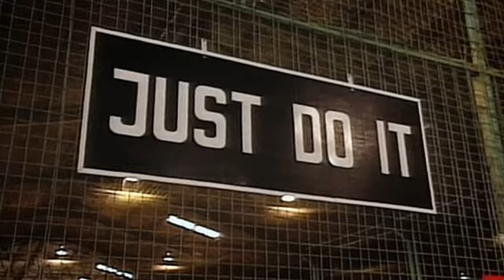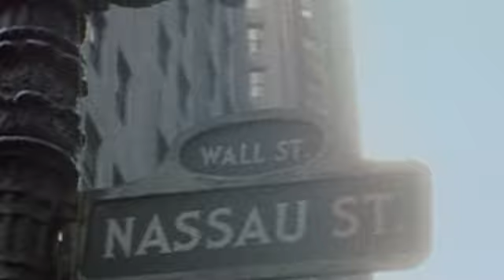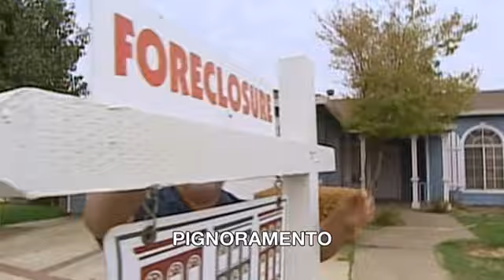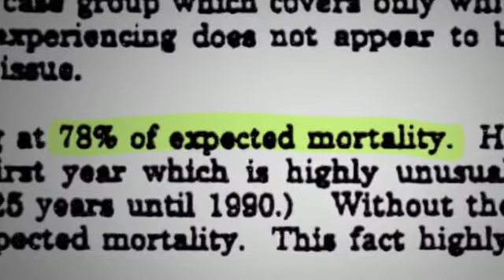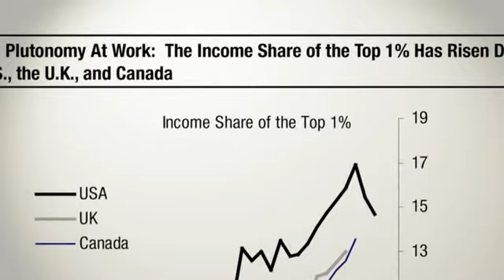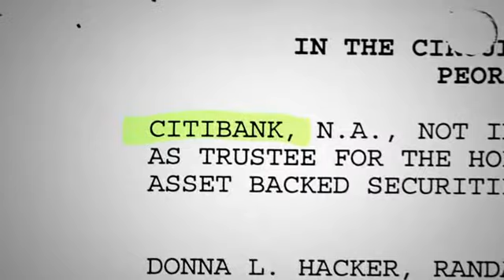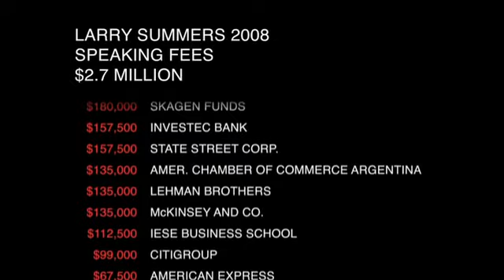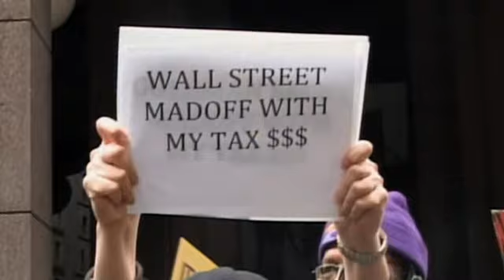Estratto da Capitalism a love story di M Moore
Interessante documentario che spiega bene le dinamiche distruttive del capitalismo nel corso della crisi del 2008. Purtroppo le speranze di una ribellione civile e democratica del popolo sono state deluse.L'elezione di Obama del 2008 non ha cambiato nulla